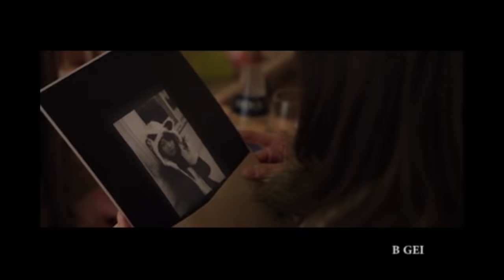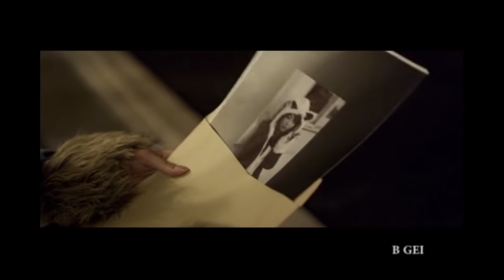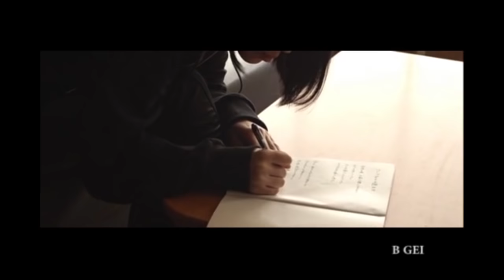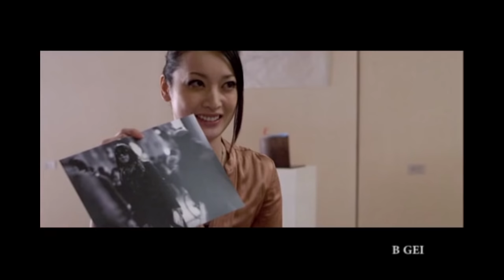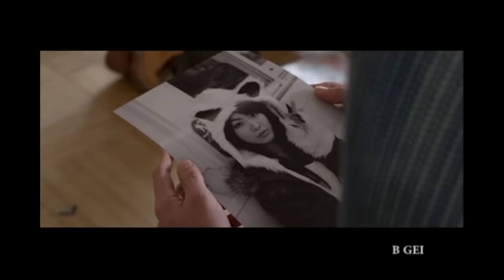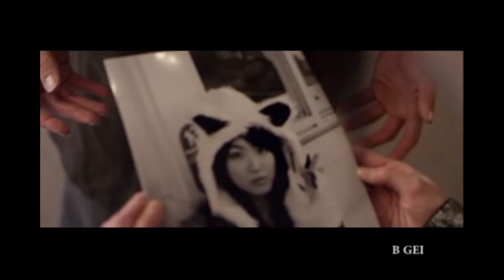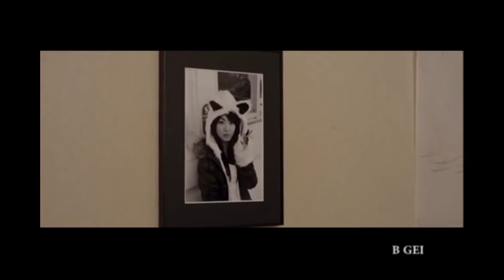Flara&Saki (Flara 2014 Movie)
The original video belongs to Flare 2014 Movie (Japan&France)

1. Chuyện tình Paris OST - Jo Sung Mo
2. Please Don't - K.will
3. Anh cứ đi đi - La Thang (Acoustic Guitar solo cover)
4. Tan Vào Nhau - Lê Việt Anh
5. Sự quyến rủ của người vợ OST - Cho Soo Kyung
6. Are you my everything - Ái Phương (cover)
7. She keeps me warm - Mary Lambert
8. Unbreakable - Westlife